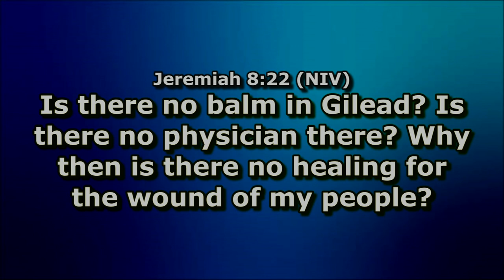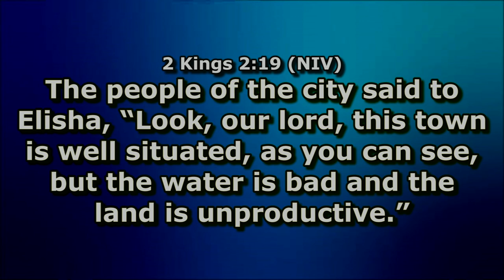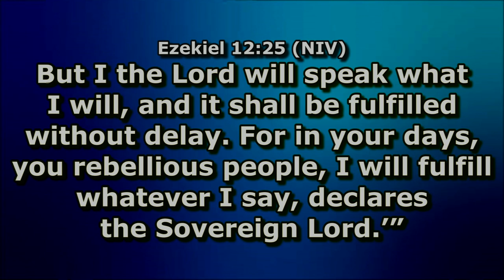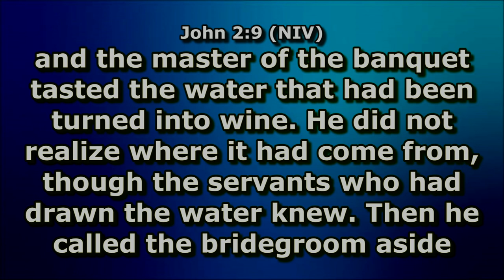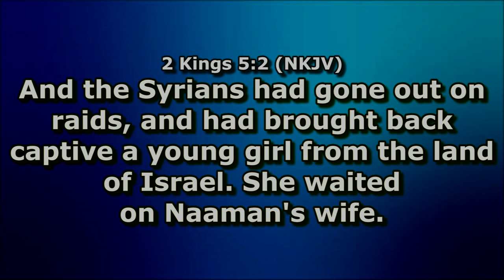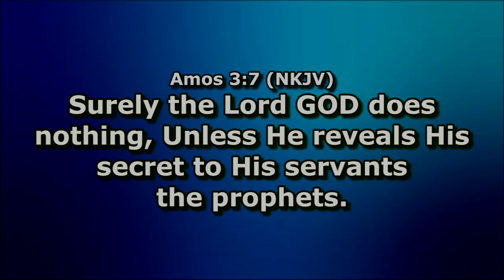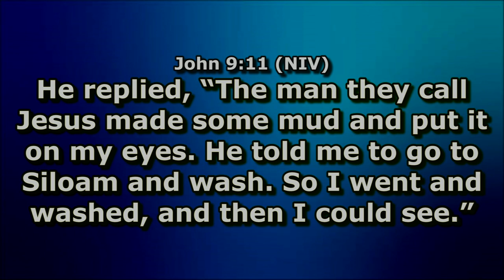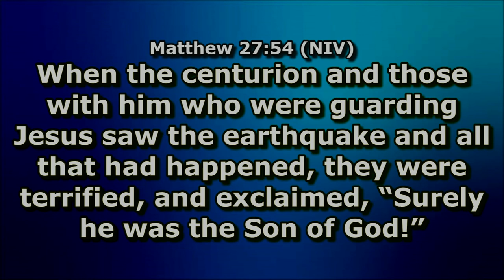Why Is There No Healing For The Wound Of My People? | Teaching | Apostle Shiko Apwam